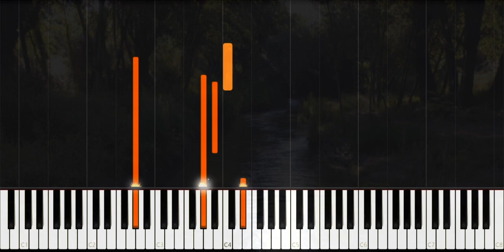Nuevos Andares - Sad Impro No. 12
Nueva Impro, espero que la disfrutéis, gracias por el apoyo a todos!

Musica para estudiar, trabajar, domir, relajarse.
Music for study, work or sleep.
sad piano
piano sad
piano triste
piano melancolico
piano estudio
piano study
sonido de viento
piano con sonido de viento de fondo